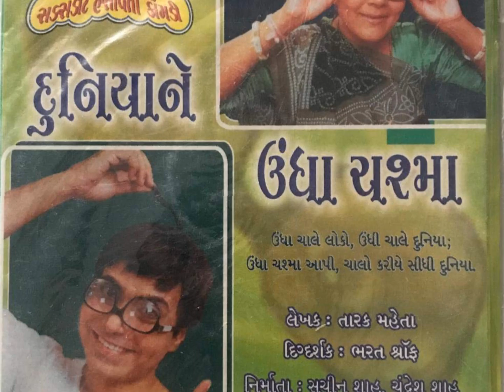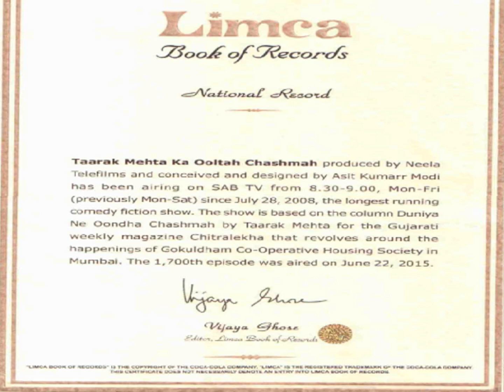TMKOC se judi kuch दिलचस्प बाते 😊।। और जानकारी ke liye discription ⬇️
टीवी के सबसे लंबे समय तक चलने वाले शो 'तारक मेहता का उल्टा चश्मा' के 14 साल पूरे होने पर 14 अनसुनी बातों के बारे में बताने जा रहे हैं.सोनी सब पर प्रसारित होने वाला शो ‘तारक मेहता का उल्टा चश्मा’ (Taarak Mehta Ka Ooltah Chashmah) साल 2008 में शुरू हुआ था. तब से लेकर आज तक, ये शो दर्शकों को हंसाने में कभी फेल नहीं हुआ है. जेठालाल से लेकर बबीता भाभी तक, सभी किरदारों ने दर्शकों के दिलों में अपनी एक खास जगह बनाई है। हाल ही में, इस शो को पूरे 14 साल हो गए. इस खास मौके पर हम आपको टीवी के सबसे हिट शो ‘तारक मेहता का उल्टा चश्मा’ के 14 दिलचस्प बातों के बारे में बताने जा रहे हैं.

1. कौन हैं तारक मेहता?

क्या आप जानते हैं कि, ‘तारक मेहता का उल्टा चश्मा’ के वास्तविक लेखक कौन हैं? ये शो गुजरात के मशहूर लेखक तारक मेहता के कॉलम ‘ऊंधा चश्मा’ पर आधारित है, जिसे बाद में किताब के रूप में छापा गया था और फिर शो बनने पर इसका नाम ‘तारक मेहता का उल्टा चश्मा’ रखा गया.

2. जेठालाल को मिला था बापू जी किरदार

जेठालाल का किरदार निभाने वाले दिलीप जोशी को पहले बापू जी का रोल मिला था. हालांकि बाद में इस रोल को अमित भट्ट को दे दिया गया था.

3. जेठालाल से उम्र में छोटे हैं बापू जी

शो में बापू जी का किरदार निभाने वाले अमित भटट् उम्र में अपने बेटे यानी जेठालाल (दिलीप जोशी) से भी छोटे हैं।

4. जेठालाल की पत्नी दयाबेन और साला सुंदर हैं असली भाई-बहन

शो में भाई-बहन का रोल निभाने वाले दयाबेन उर्फ दिशा वकानी और सुंदर यानी मयूर वकानी असल में भी भाई-बहन हैं।

5. ‘लिमका बुक’ के बाद ‘गिनीज बुक ऑफ वर्ल्ड रिकॉर्ड्स’ में शामिल होगा शो

सबसे लंबे समय से टीवी पर राज करने वाला ये शो ‘लिमका बुक’ में तो अपनी जगह बना चुका था, लेकिन अब ये शो ‘गिनीज बुक ऑफ वर्ल्ड रिकॉर्ड्स’ में अपनी जगह बनाने जा रहे है. शो ने 3000 एपिसोड पूरे कर लिए हैं.

6. गोकुलधाम सोसाइटी की असलियत

गोकुलधाम सोसाइटी के इर्द-गिर्द घूमने वाला ‘तारक मेहता का उल्टा चश्मा’ शो दिखने में भले ही असली लगता होगा, लेकिन वास्तव में ये फिल्म सिटी में बनाया गया डमी है.

7. जेठालाल के रूम से किचन तक नहीं है कोई रास्ता

एक फैमिली शो होने के नाते कई बार रूम और किचन का जिक्र किया जाता है, लेकिव वास्तव मे शो में कोई किचन और रूम है ही नहीं, सीन के हिसाब से इसे एड्जस्ट किया जाता है.

तो ऐसी जानकारी पाने के लिए हमारे साथ बने रहे और हमारे  चैनल को सब्क्राइब जरूर करे हमारे नए चैनल को आपकी जरूरत है